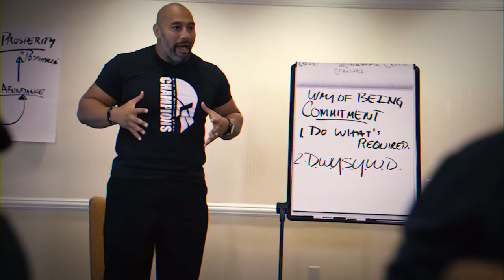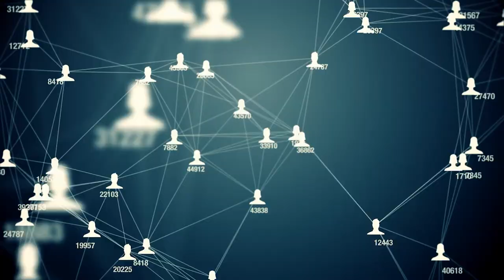Is Tech Bringing Families Closer or Breaking us Apart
It often seems like an unwinnable battle... managing phones, tablets, messages, games, and screen time. There are real answers that teach children to use technology for power and purpose.